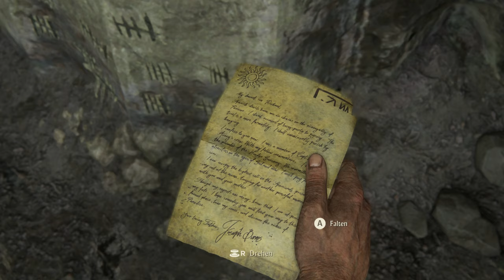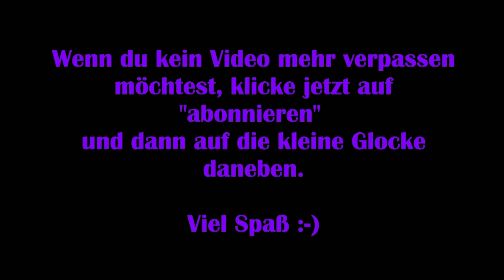Uncharted 4 #02 – Ein höllischer Ort [Lets Play] [Deutsch]